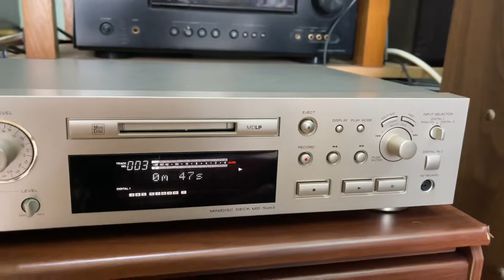Đầu MD TEAC MD5 MKll ,DAC Giãi Mã 24Bit không mồi ( Giá 3tr700k)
✅Đầu MD TEAC MD5 Mkll
👉 Hàng Japan về đẹp keng xuất sắc
- Đa cầu điện 100v ~ 240V
-Đĩa Đọc rất tốt không kén đĩa
-DAC Giãi Mã 24Bit không cần đĩa mồi
-Chất âm hay,Dòng TEAC thì khỏi nói rồi ạ
Giá : 3 Triệu 700k
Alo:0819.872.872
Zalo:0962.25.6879